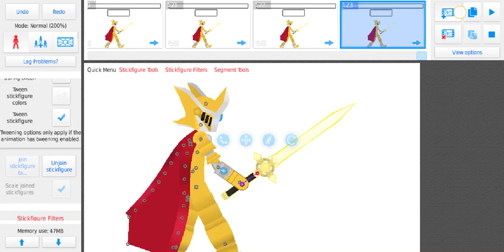Oc Character select